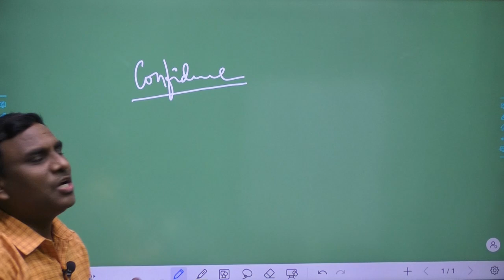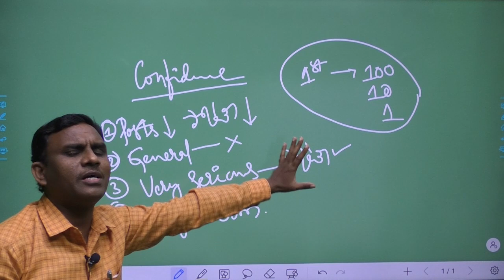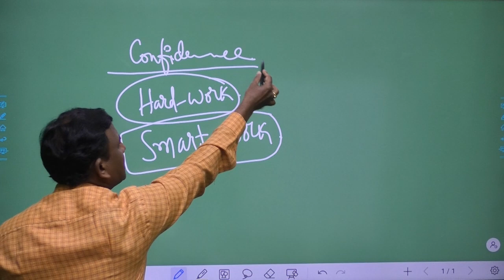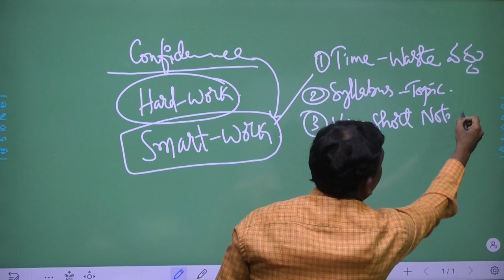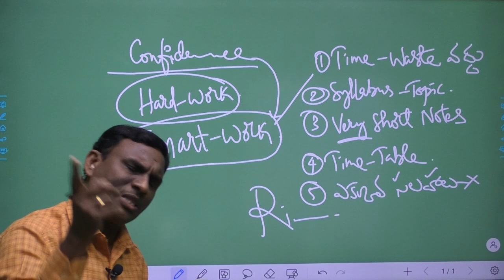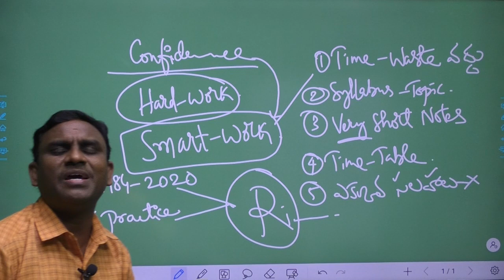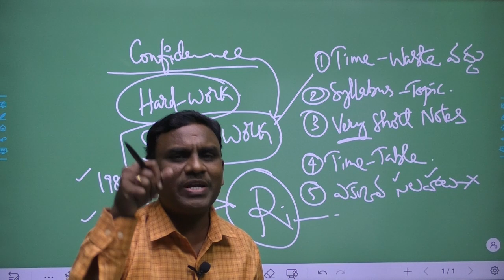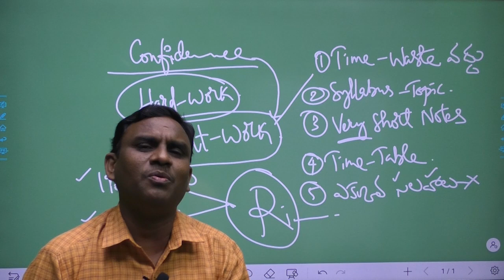APPSC పోస్టులు తక్కువ పోటీ ఎలా....?BY ALLADI ANJAIAH SIR